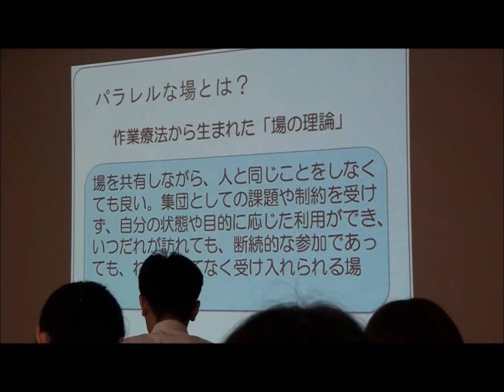パラレルな場 場の理論 作業療法 神奈川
茨城県の精神科・心療内科の栗田病院で行われた職員研修の様子です。